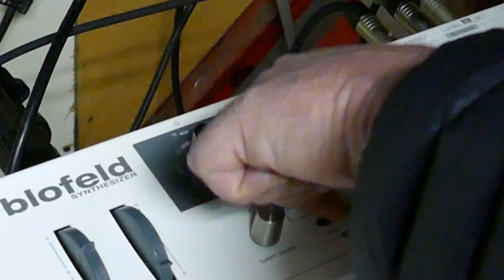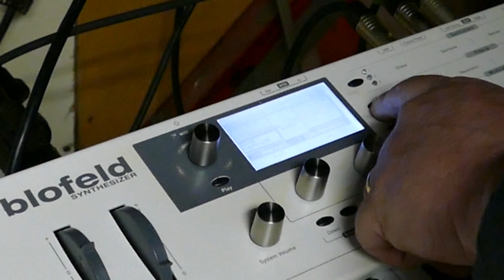Waldorf Blofeld Tutorial #01: How to create a tone with Self Oscilating Filter